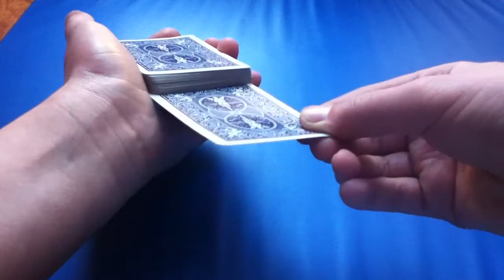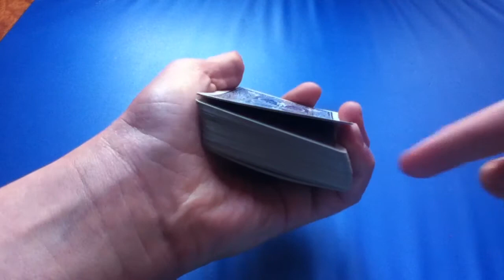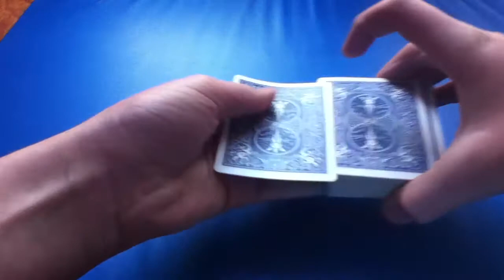Faire remonter une carte - Tour de magie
Pour faire remonter une carte sur le dessus du paquet comme par magie, il vous suffit de la substituer à une autre. Vos spectateurs n'y verront que du feu.